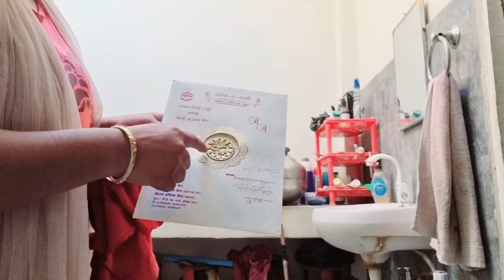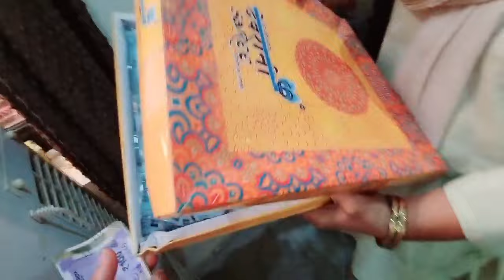Anniversary par भाई भाभी को दिया छोटू सा surprise ❤️ किन्नर लोग आए Ghar || Anniversary vlog